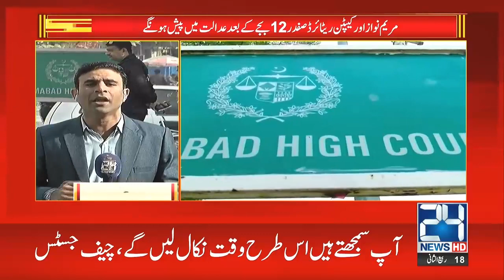Breaking News! Maryam Nawaz In Big Trouble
24 News HD is one of the leading news channels of Pakistan bringing you the latest current affairs from Pakistan and around the world.  Live National Assembly and Senate Session.